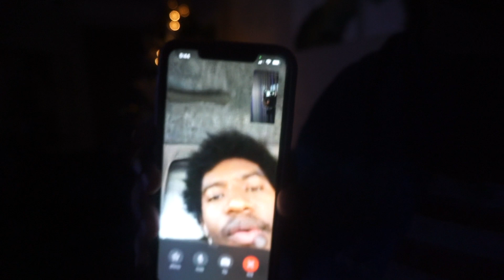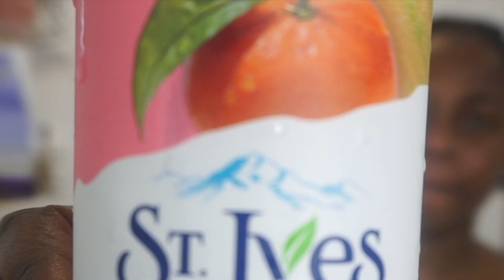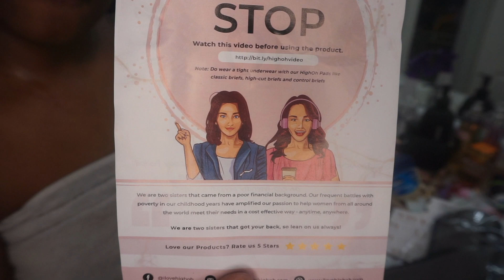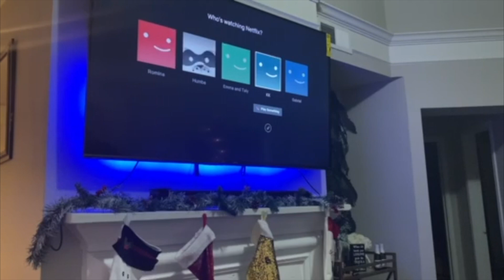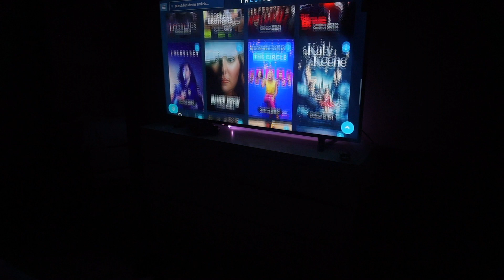My Winter Night Routine 2020 ft HighOh Period Starter Kit| VlogMas day 10 | Mwaka Kashinka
It’s VlogMas day 10 y’all. My Winter night routine, ft HighOh pads

Period starter kit

You made it down here, you the real mvp, I love you XoXo